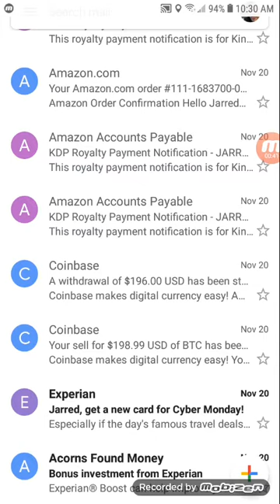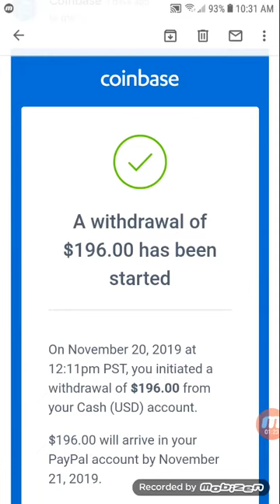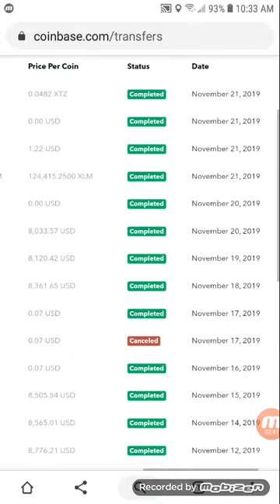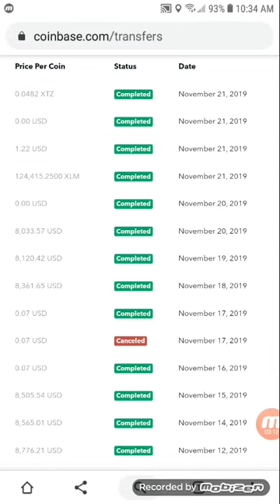COINBASE HAS A PROBLEM. WHERE IS MY PAYPAL WITHDRAWAL